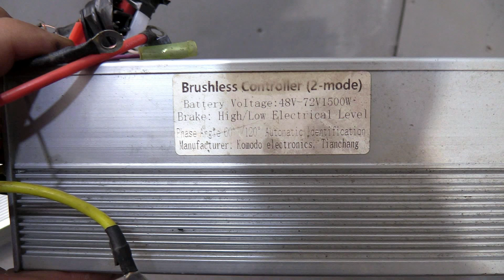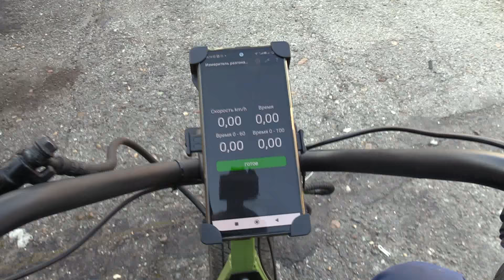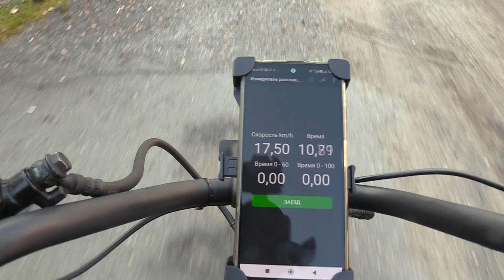Собрал новую технику будущего по цене ящика водки!